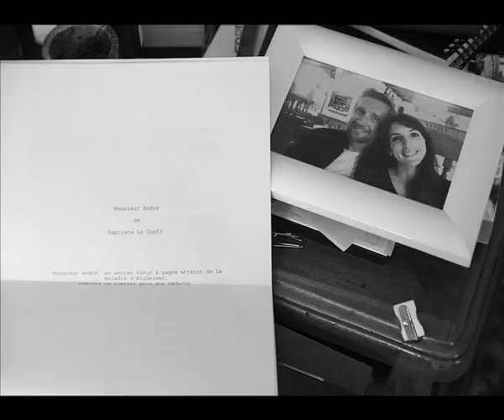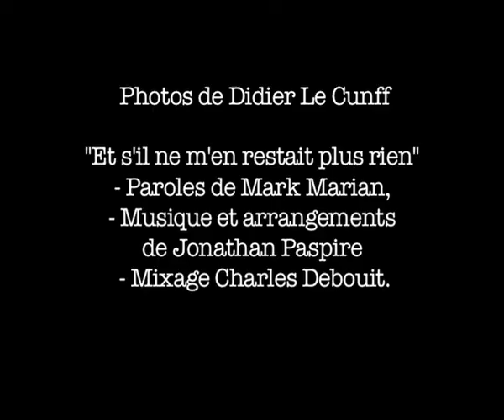Photos de tournage Monsieur André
Souvenirs du tournage de Monsieur André sur la chanson "Et s'il ne m'en restait plus rien" écrite pas Mark Marian sur une Musique de Jonathan Paspire.

Photo de Didier Le Cunff